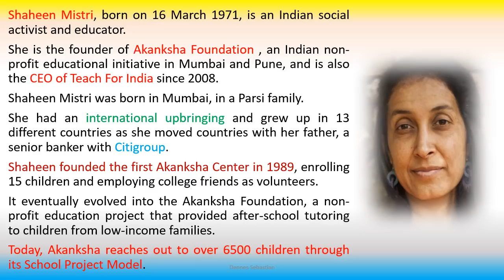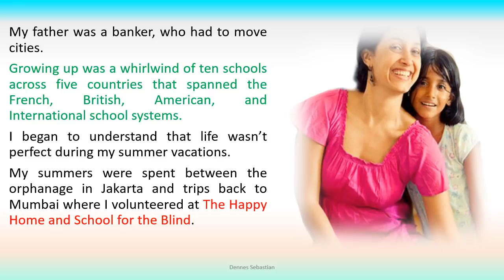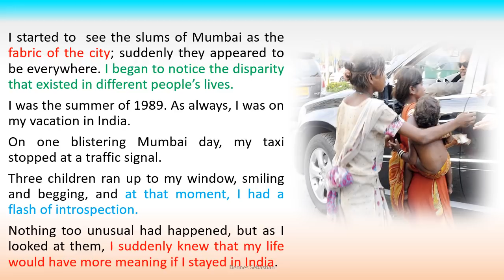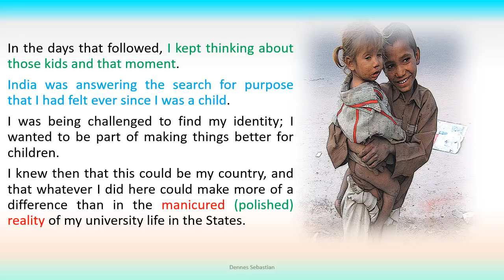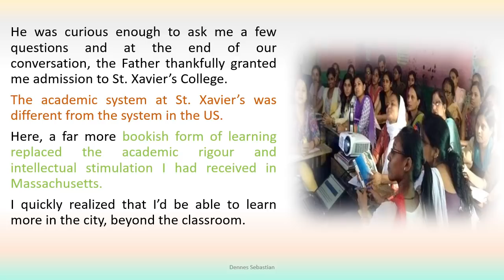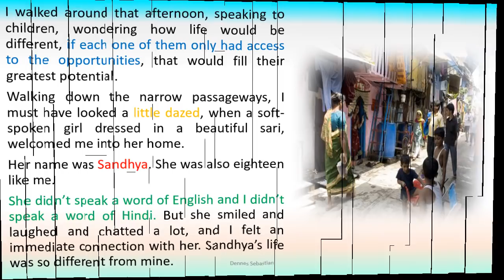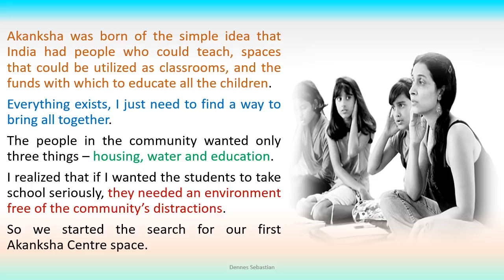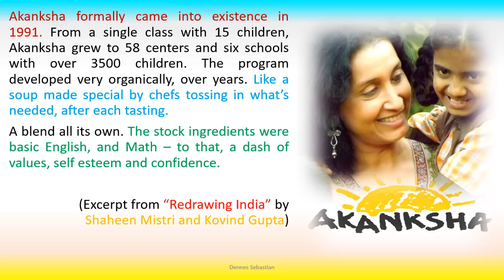Didi Shaheen Mistri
Teachers help for Kerala Higher Secondary English. Shaheen Mistri is an Indian Educator and Social Worker who founded Akanksha Foundation, a non profit organization for the for the underprivileged children of Mumbai and Pune.